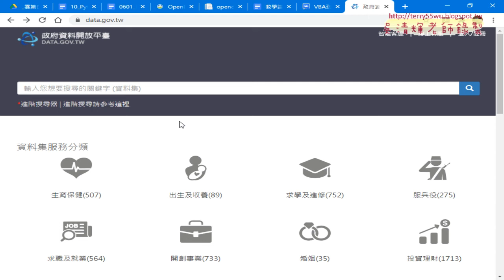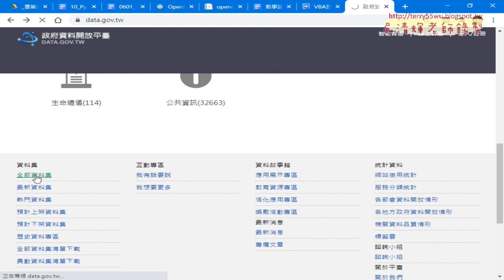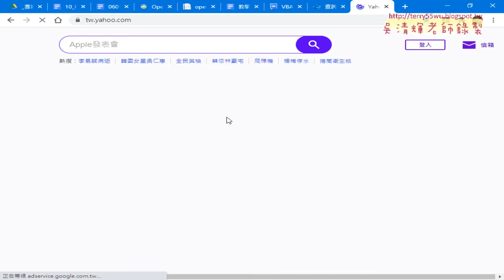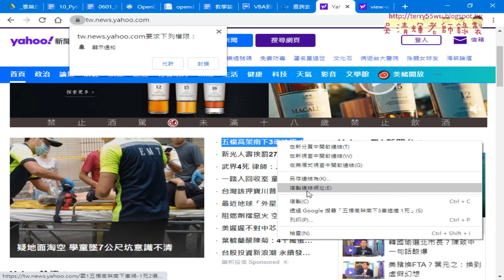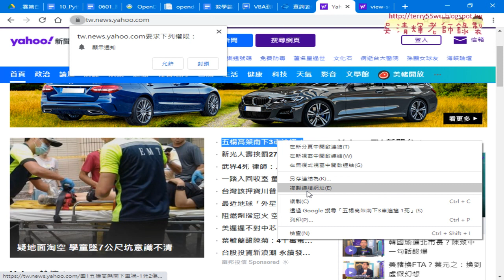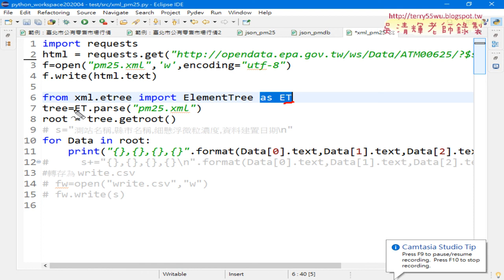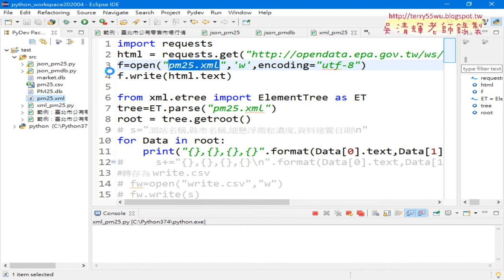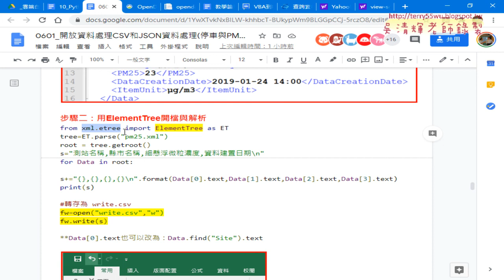05 開放資料與XML下載與存為CSV